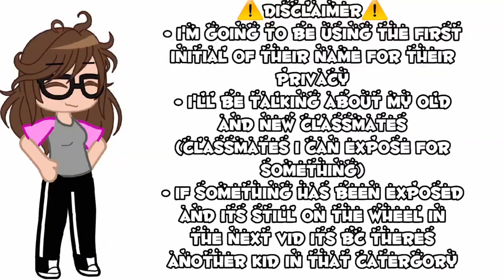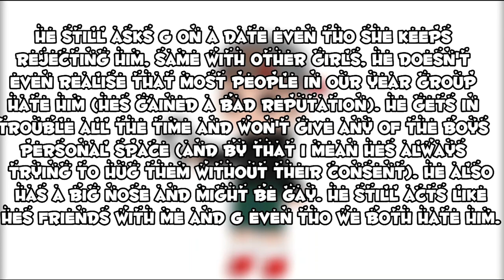Exposing my classmates part 3||not og||Gacha neon